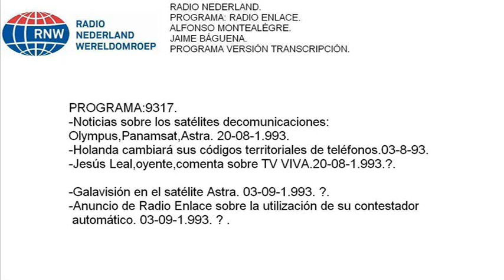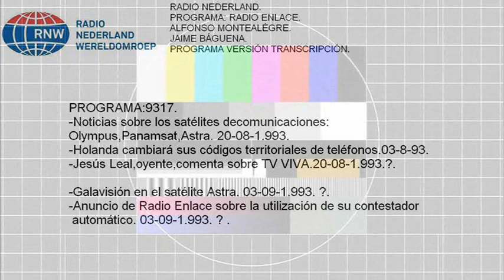Radio Enlace 9317. Radio Nederland.